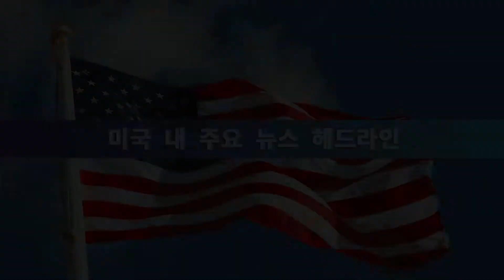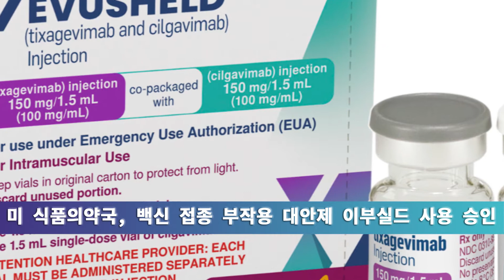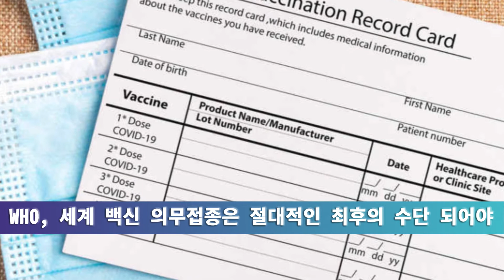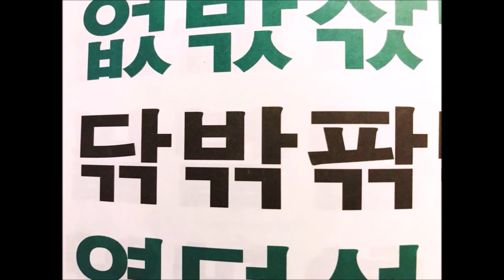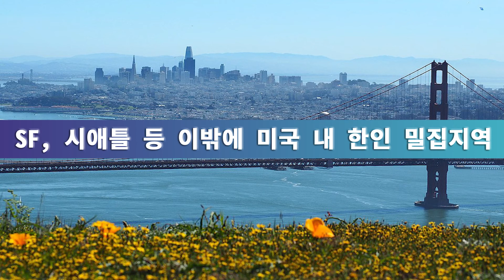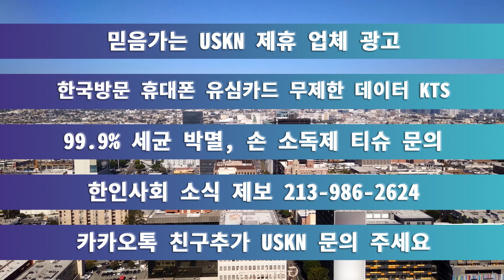미 전국 한인 밀집 지역 뉴스 12월 09일 목